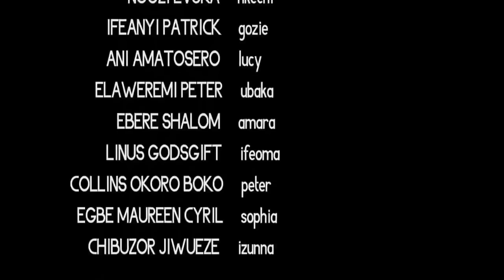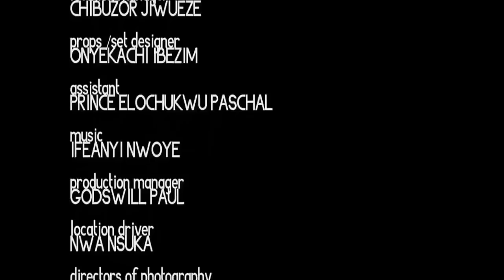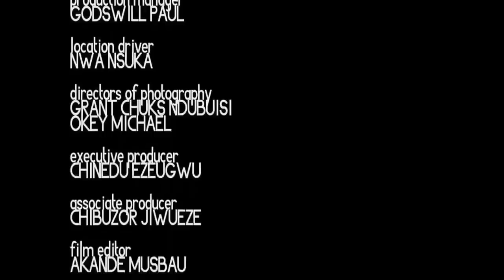Royal Opinion COMPLETE MOVIE - Destiny Etiko & Nosa Rex 2020 Latest Nigerian Nollywood Movie